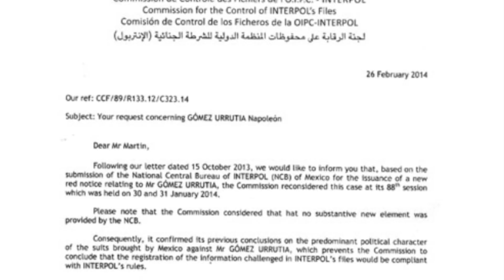"AMLO Y NAPO"// Análisis Político.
Este espacio existe para que sobre todas las cosas, te puedas reír.